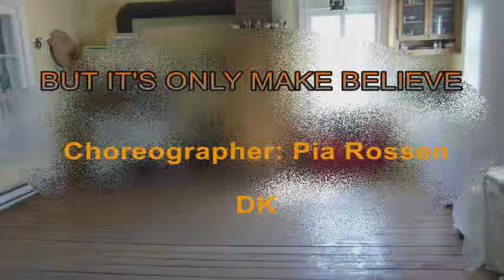BUT IT'S ONLY MAKE BELIEVE...( Pia Rossen ---DK) dance country style wilth count fr+eng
Here is a beautiful dance by Ms. Pia Rossen. I really like her dances, they are not very complex and it makes us live the music fully. This dance is done on 4 walls and turns counterclockwise. There is a restart at 16 counts on the 3rd wall. Good dance.

Voici une belle danse de Mme Pia Rossen. J'aime beaucoup ses danses elle ne sont pas très complexe et cela nous fait vivre la music pleinement. Cette danse se fait sur 4 murs et tourne anti horaire.Il y a un restart à 16 count au 3e mur. Bonne danse.

Choreographer: Pia Rossen ( April 2024)